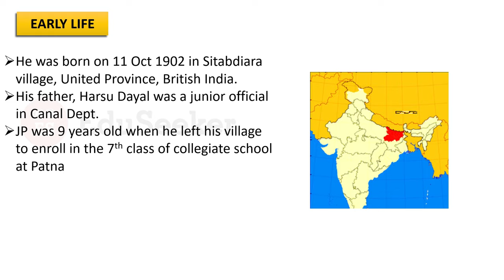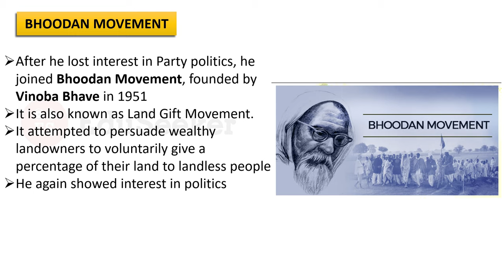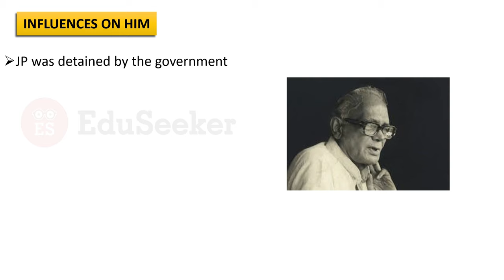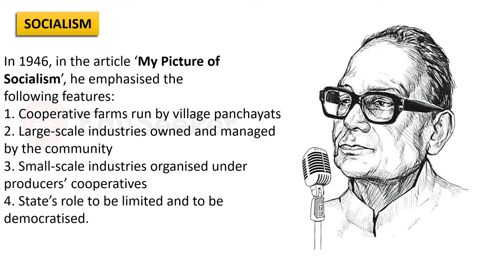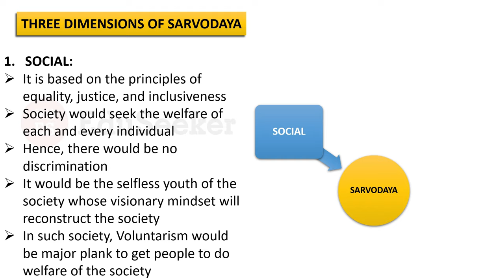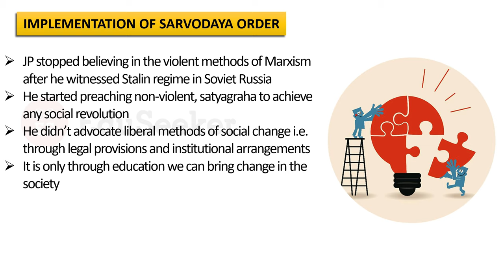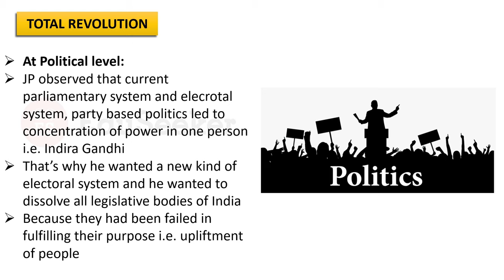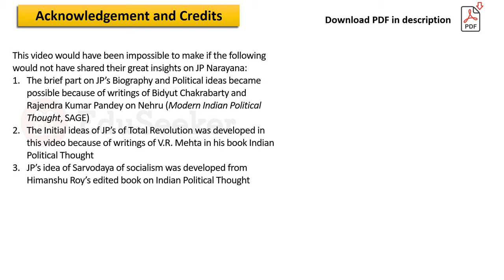Jayaprakash Narayan: The Unsung Hero of Emergency | Biography & Political Thought [Hindi]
Jayaprakash Narayan who is also known as JP, was the leading figure in various movements in post-independence India. From the Bhoodan movement of Vinoba Bhave to Navnirman Andalon which culminated in the Bihar movement, JP was the leading figure. In fact, the Bihar movement is known by his name JP movement and sometimes called the 'total revolution' movement. He is known as a leader, who brought down Indira Gandhi, established the first non-congress government at the centre. Some people believed that he is the unsung hero of the emergency who gave India second freedom i.e. freedom from the autocracy of the one-party system. In this video, we have covered all major events of life and his main political ideas like Socialism, Sarvodaya, and total revolution.